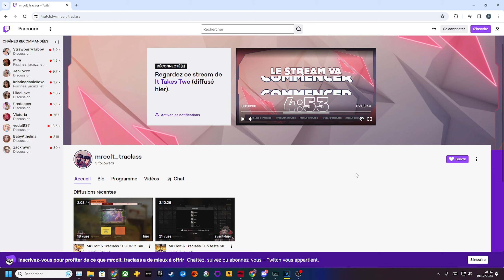COOP : L'abbé démoniaque !! ⛪ 😈- diablo4 épisode #5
Salut tout le monde aujourd'hui, on continue notre aventure sur diablo IV et aujourd'hui nous allons nous rendre dans une abbaye remplie de fantôme et affronter un abbé démoniaque !!